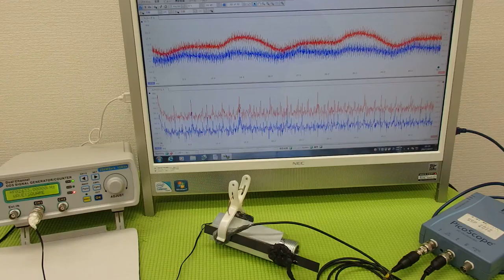音圧測定装置：超音波テスターを利用した実験動画 ultrasonic-labo